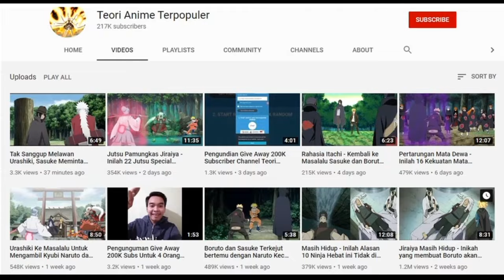HIDARI KALAH - BORUTO MENDAPATKAN INTI CHAKRA SASUKE YANG DI CURI SHINJU - BORUTO VORTEX CHAPTER 12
Kali ini Tim Teori anime terpopuler akan membahas mengenai HIDARI KALAH - BORUTO MENDAPATKAN INTI CHAKRA SASUKE YANG DI CURI SHINJU - BORUTO VORTEX CHAPTER 12